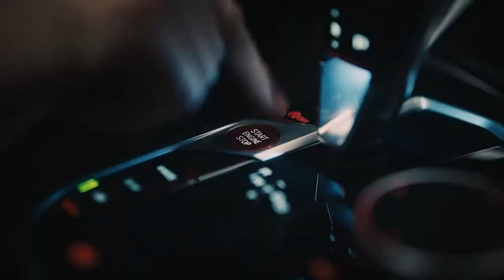New 2022 BMW M4 Competition Convertible with xDrive (Standard AWD) - First look, Exterior, Interior